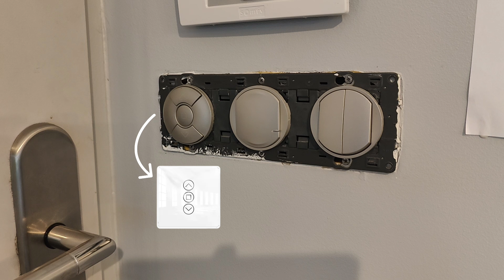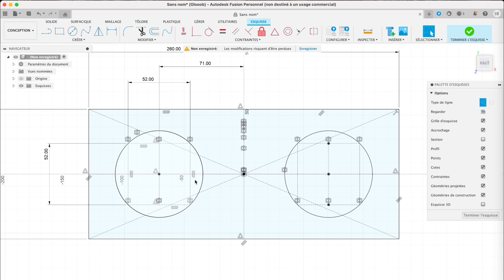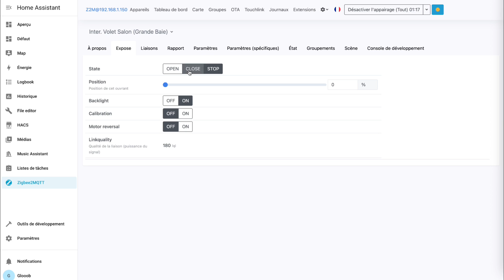Volets roulants, je passe au connecté et tactile !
Découvrez comment j'ai transformé mon interrupteur mural encastrable basique en le remplaçant par un interrupteur pour volets roulants connecté et tactile ! 👋 Fini les vieux interrupteurs, place à la modernité et à la simplicité avec le MOES ZTS-EUR-C en version Zigbee ou Wi-Fi.

Dans cette vidéo, je vous explique comment, sur un bloc de trois interrupteurs, j'ai remplacé celui de mon volet par un interrupteur tactile et supprimé un interrupteur inutile. Un défi de taille quand on manque d'un fil neutre et qu'il faut boucher un trou inesthétique au mur ! 😅

Je partage avec vous les problématiques rencontrées (différence de marque, manque de neutre, combler le trou) et surtout les solutions que j'ai trouvées. Spoiler : ça implique de passer un nouveau câble et une petite session de modélisation 3D pour une plaque sur mesure ! 📏

Je vous présenterai l'interrupteur tactile Moes Zigbee ZTS-EUR-C dont je suis très satisfait, et je vous montre comment l'appairer facilement avec Home Assistant et Zigbee2MQTT. Un avant/après qui change tout !

⚠️ Attention : Cette vidéo n'est PAS un tutoriel et je ne vous encourage pas à reproduire ces manipulations sans les connaissances et précautions nécessaires. C'est la solution que j'ai adaptée à mon cas personnel.

N'hésitez pas à me dire en commentaire ce que vous pensez de cette transformation ! 👇

-- Liens utiles --
Interrupteur Moes Zigbee ou
Interrupteur Moes Wifi ou

-- Timeline --
0:00 Introduction
0:05 Explication des problématiques
0:51 Gestion du manque de fil neutre
1:50 Installation de l'interrupteur de volet
2:05 Création d'une plaque de finition sur mesure
2:55 Appairage avec Home Assistant et Zigbee2MQTT